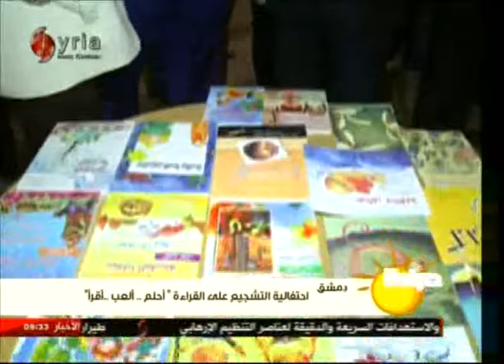احتفالية التشجيع على القراءة " أحلم.. ألعب.. أقرأ "